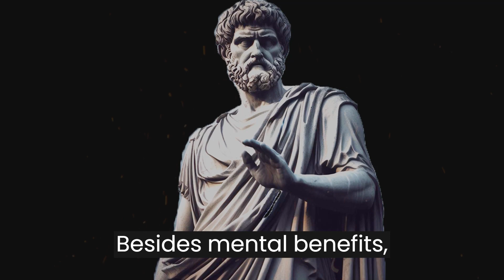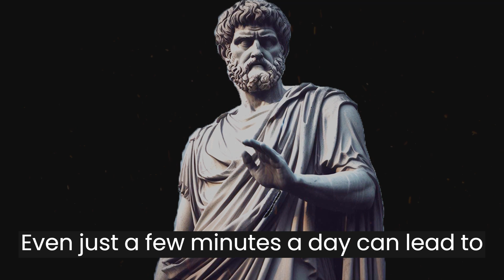10 Habits ONLY Practiced By Highly Vibrational People, That Make Them Successful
✨ Dive into the practices of highly vibrational people that foster success, spiritual evolution, and well-being. This video delves into the significance of gratitude, mindfulness, self-affection, and beyond. 🚀 Ready to amplify your vibrational frequency and step into a life rich with purpose and plenty? 🌈 Come along on this profound journey, uncovering habits that resonate with those operating at elevated frequencies. These habits range from nurturing creativity to syncing with cosmic principles, each serving as a milestone towards spiritual elevation. 💖 Learn about the magic of self-kindness, the charm of simplicity, and the deep bonds established when harmonizing with the heart chakra. Such people let go of control, immersing in life's rhythm, and use techniques like sound therapy for energy equilibrium. 🌌 Strengthen your bond with spiritual guardians, welcome openness, and revel in the delight of life's uncomplicated joys. These routines, common among high-vibration souls, act as a compass for accomplishment, contentment, and tenacity. Await more content to fuel your spiritual quest. ✨ Embrace these routines and elevate towards a life bursting with meaning, prosperity, and heightened vibes. Your path to success and spiritual elevation begins now.